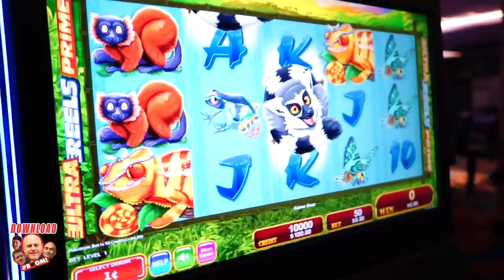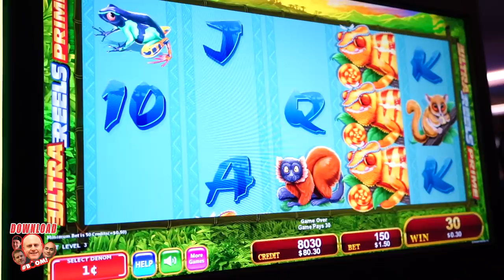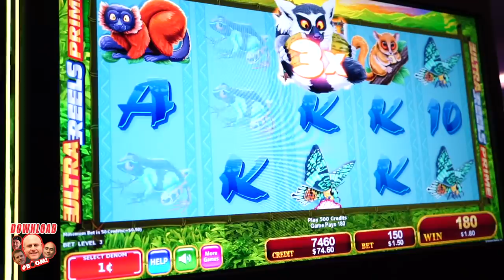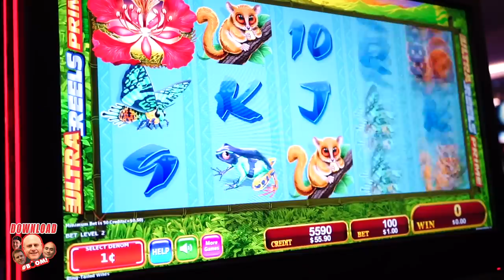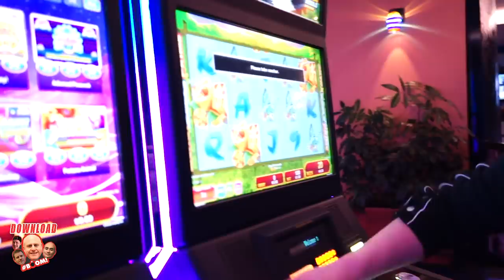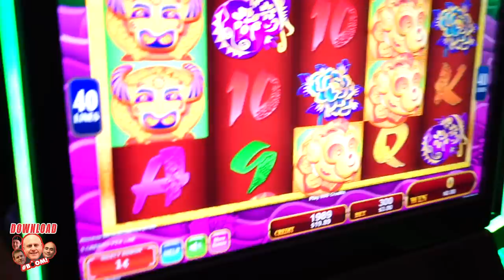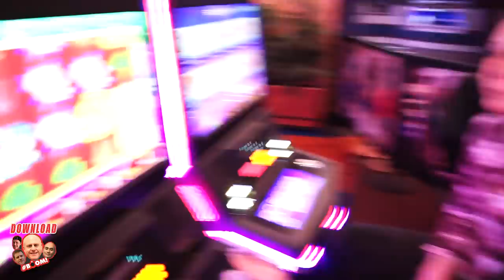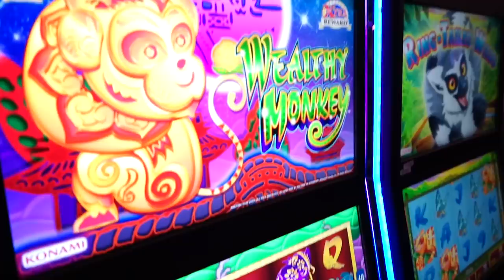Laycee Gets Some Tail! 🐒Ring-Tailed Wild Slot Fun! 🎰| Slot Ladies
✉ Mail and Packages can be mailed to:
1490 W. 121st Ave, Suite 201